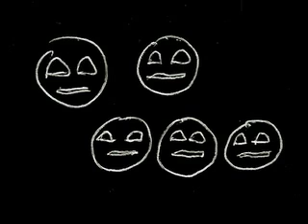Urinals - Why Are We Sleeping?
Soft Machine cover
recorded live @ Club 88 in West Los Angeles, 3/7/81